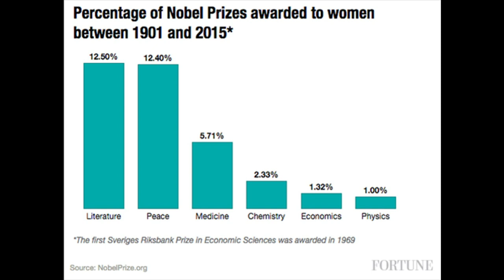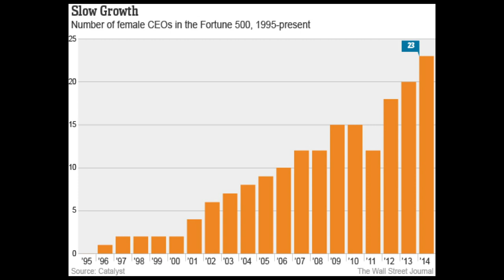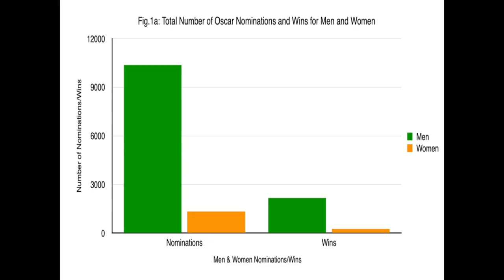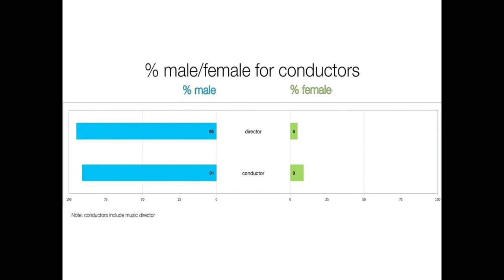NominateHer | Santa Ono | TEDxUBC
Santa Ono is the 15th president and vice-chancellor of the University of British Columbia. He writes: "Gender inequality persists in far too many professions. Sadly, while clear progress has been made toward gender equity in certain sectors, gender inequality is actually increasing in certain parts of the world. And in too many professions, there is little progress here at home. It is everyone’s responsibility, but especially for men in prominent positions, to take action and address the situation." Gender inequality persists in far too many professions. And it diminishes institutions, entire regions, nations and the world. Sadly, while clear progress has been made toward gender equity in certain sectors, gender inequality is actually increasing in certain parts of the world. And in too many professions, there is little progress here at home. It is everyone’s responsibility, but especially for men in prominent positions, to take action and address the situation. We owe it to the next generation to take steps to ensure that every girl today can fulfill their potential tomorrow. It is up to us to NominateHer wherever and whenever possible, especially in situations where it’s clear that women are under-represented. If we, as men, fall short on this very basic responsibility, we are doing a great disservice to the world. This talk was given at a TEDx event using the TED conference format but independently organized by a local community.